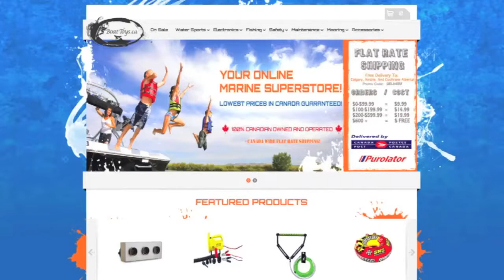AIRHEAD COOL ISLAND Sportstuff Watersport Review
Hang out on AIRHEAD’s COOL ISLAND and have a party
Suntan on the roomy sundeck, then cool off splashing around in the mesh area
Four drink holders and a sundry holder, perfect for storing suntan lotion, are conveniently located between the wet and dry areas
The boarding platform makes it easy to climb on top from deep water. There are 3 handles welded to the sides for carrying
Two tie down points are strategically welded to the sides for anchoring. Designed for up to 6. Dimensions: 107 Inch x 88 Inch (deflated)